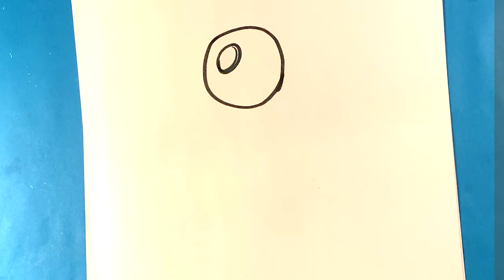How to Draw Jack Skellington - Nightmare Before Christmas - Easy Drawings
OR

OR

In this drawing lesson for beginners, I’m gonna go over how to draw a _______ .  This is a really amazing drawing tutorial and I really hope you like this. This drawing lesson is gonna be done step-by-step and for beginners. If you love beginner drawings this is gonna be great for you. Please do me a huge favor and grab a marker and a piece of paper and we can get started. Don’t forget to share the video and have a great time with me it’ll be a fun fun time. This is Easy Pictures to Draw , and lets get started.

Cool Links __________________________________________________